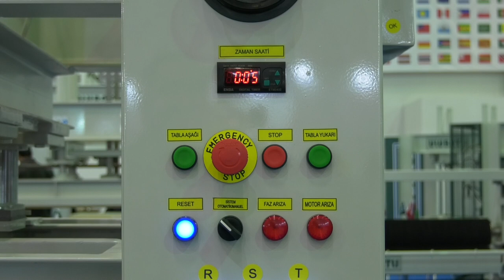Usp 80 Soguk Pres Makinası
Ulubatlı - Gületekin Makina tarafından üretilen USP 80 Soğuk Pres Makinası için hazırlamış olduğumuz tanıtım filmi.